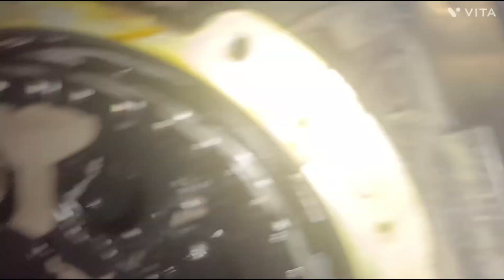मारुति स्विफ्ट डीजल ऑयल पम्प चेंज करने का तरीका Maruti Swift Diesel VDI timing Milan ka Tarika🚗👍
Maruti Suzuki diesel oil pump change karne ka Tarika
Maruti Swift VDI timing Kaise milaen
Maruti Swift Diesel timing chain change
Maruti Suzuki Swift diesel timing milane ka tarika